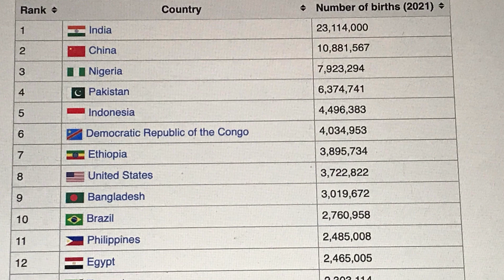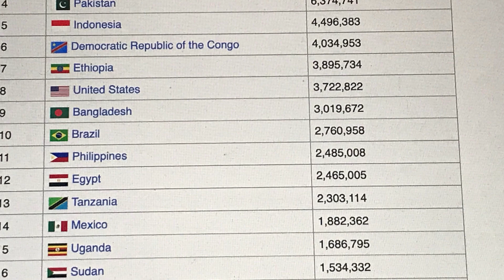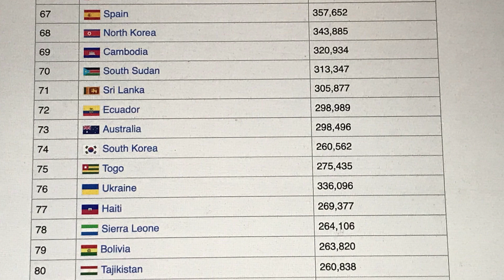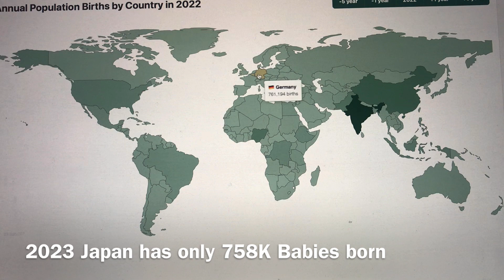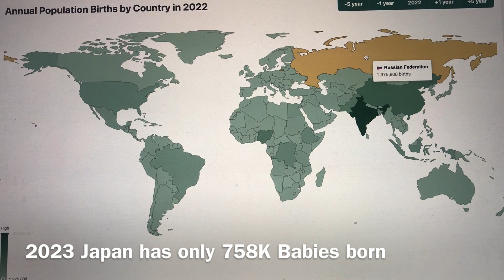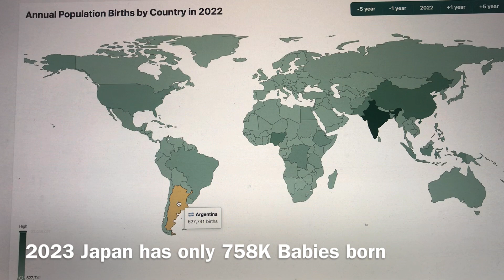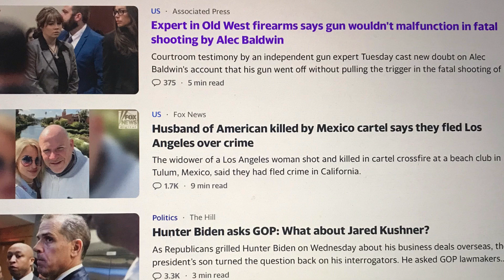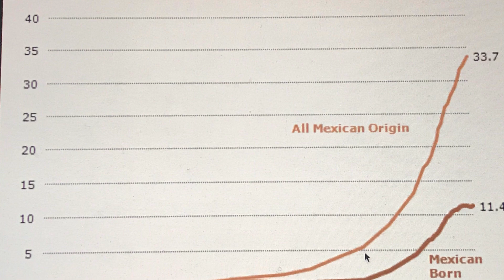Young American Men Should Move to Japan or South Korea and Make some Babies !!! 2024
Young American Boys should move to Japan or S. Korea and Make some Babies !!! 2024